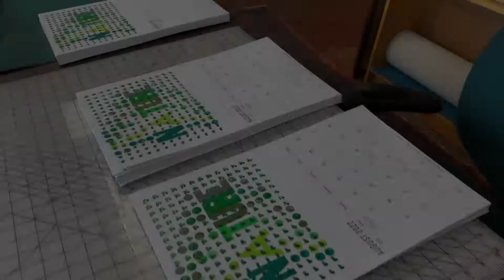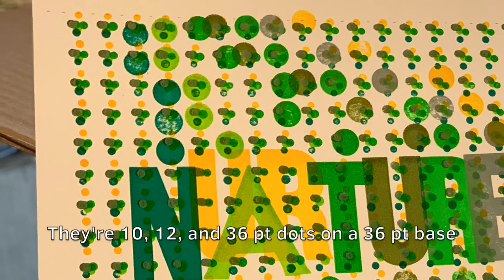2022 Letterpress Calendar with Mitchel Ahern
"Boston Mitch" Mitchel Ahern joins us at Flower City Arts Center to participate in our collaborative Rochester, NY Book Arts Center calendar for 2022. Each page is designed and made in-house by 12 different artists. Mitch gives us some insight into his design for the August page featuring a "Nature & Nurture" theme.

Be sure to sign up for our email newsletter to know exactly when our calendars will drop

Calendars are $25 and proceeds go toward programming affordable printmaking & book arts classes for the Rochester, NY community.

Sign up for a letterpress class anytime to learn how to do this and more